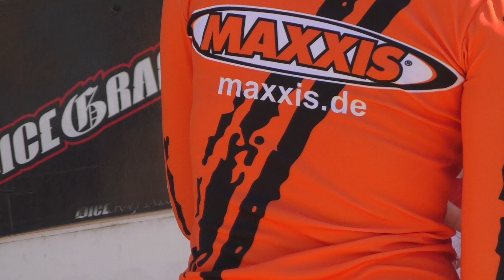Junioren EM MX Lauf 65ccm und 85ccm , Culitsch 2015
Der Junioren MX EM Lauf in Cuitsch 2015, 65 & 85 ccm